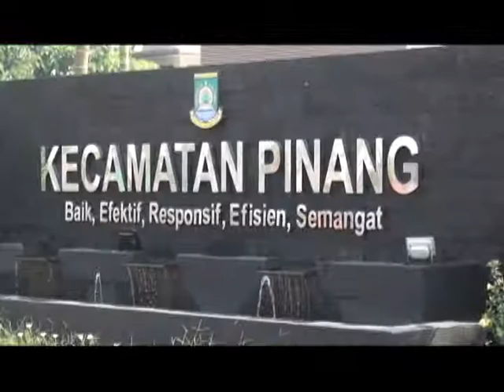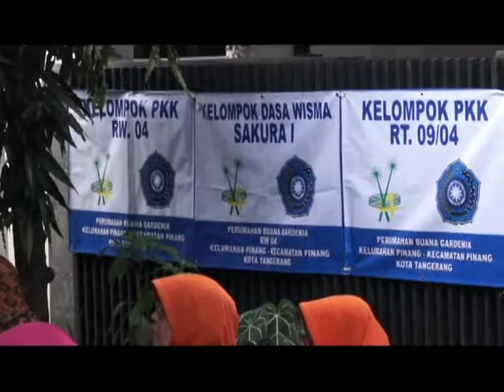Penilaian 10 Program PKK di Kecamatan Pinang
Pembinaan Kesejahteraan Keluarga (PKK) di Kecamatan Pinang